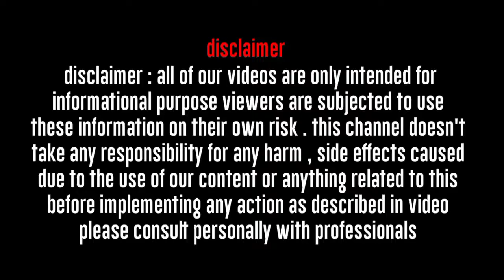V, Name Rashifal 2022 |V, नाम वालों का राशिफल 2022 |V, naam wale kaise hote hai| V, Name Status 2022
Follow us-